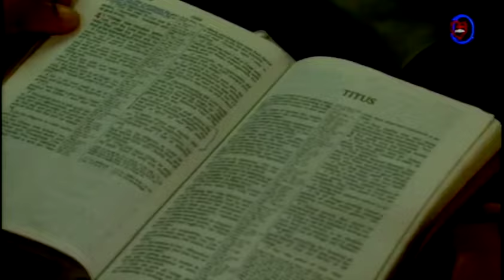PASTOR DR (GEN) W. F. KUMUYI @ CPATV, USA